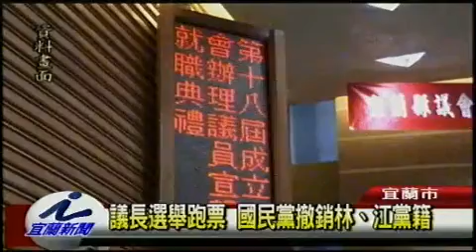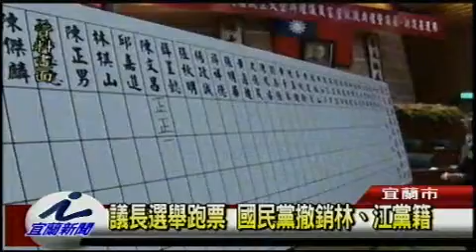議長選舉跑票 國民黨撤銷林江黨籍